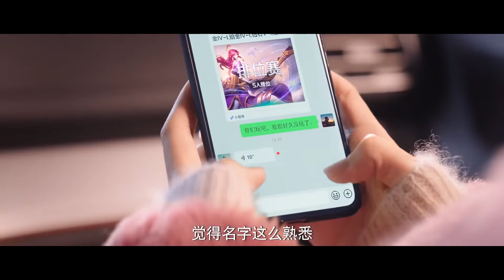💥少女調皮捉弄男友，沒想到男友以同樣的方式報復回來，少女目瞪口呆！！【你是我的荣耀】《You Are My Glory》中国电视剧